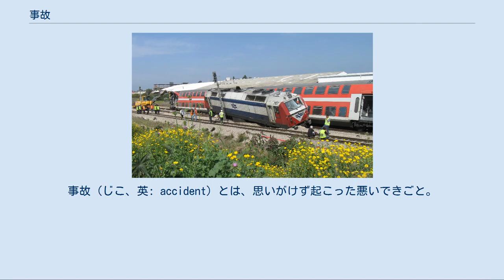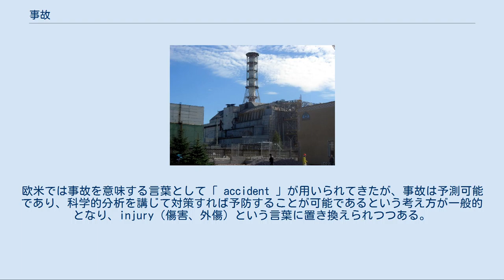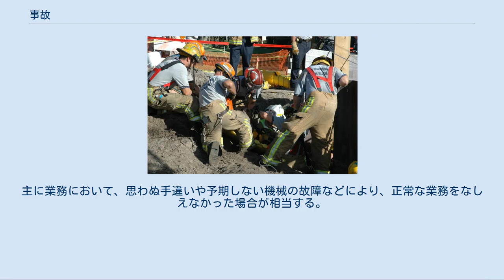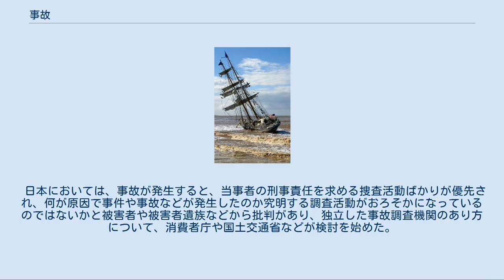事故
事故（じこ、英: accident）とは、思いがけず起こった悪いできごと。
よくないことが起こること。
予期せず、意図せずに発生する不幸な出来事で、典型的には損傷または傷害をもたらすもの（Oxford Lexicoの説明）。
 事故とは、一般的な用法では、意図していなかったのに、また予期していなかったのに、人のからだが傷ついたり、生命が失われたり、あるいは物が損傷したり、財産に損害が発生するような出来事のことである。
 上記のように事故という言葉には、基本的には「予期していなかった / 予期していた」あるいは「意図していなかった / 意図していた」という線引きが横たわっている。
よくないことのうち、予期していなかったのに、また意図していなかったのに、起きてしまった（起こしてしまった）ことが事故である。
 言葉の基本的な意味はこうなっている。
 ただし20世紀になってから、さまざまな領域で、事故の深いレベルでの原因をどう考えるか、事故というものを組織や社会としてどう防止するべきなのか、ということの検討が始まり、「事故」という（歴史も長く、ある意味でありきたりの）概念を、社会としてどう用いればよいのか、という課題が浮き上がってきた。
もう少し分かりやすく説明すると、さまざまな領域で事故を大規模に調査して、その原因を調査しみると、事故を起こした当事者が「予期していなかった」と言っていても、本当は人によっては「予期可能」なのに、事故を起こした人は「予期していなかった」人だから事故を起こしてしまった、という因果関係が明らかになることが多かったからである。
別の言い方をすると、同様の状況下におかれても、一方の人は（このままでは悪いことが起きるかも知れない、と頭脳・用心を働かせて）「予期」して事故を回避し無事だったのに、別の人は「予期しなかった」結果、対処を怠り、事故を起こしてしまっていた、といった因果関係がしばしばある、ということが明らかになるにしたがって、「事故」という言葉の使い方を慎重にすべきだ、という指摘がされるようになってきているのである。
 日本の保険関係では、被保険者の被った事故が「不慮の事故」であったかどうかを「偶然性」・「急激性」・「外来性」の3つで判断している。
欧米では事故を意味する言葉として「 accident 」が用いられてきたが、事故は予測可能であり、科学的分析を講じて対策すれば予防することが可能であるという考え方が一般的となり、injury（傷害、外傷）という言葉に置き換えられつつある。
この動きは医学界で顕著であり、一部の医学誌ではaccidentの使用を禁止している。
 なお、故意に損害を起こすことを「事件」と呼び、事故と区別する意味で用いられる場合もあるが、本来の事件というのは事故も含む広範な意味を持つ語であって、損害を起こすという意味だけで用いられる語ではない。
詳細は事件の項目を参照のこと。
 なお、痛ましい事故・事件の場合は、「惨事（さんじ）」とも称され、特に大きく悲惨な事故・事件の場合は「大惨事（だいさんじ）」とも称される。
 学問としては、安全学、安全工学、失敗学などが事故が起きる原因やその防止策について研究している。
 詳細は「事故の一覧」を参照 山岳部での遭難、人里での雪降ろし中の落下事故や生き埋め事故、自動車や人のスリップ事故や転倒事故、飲酒と関わりが深い事故、豪雪による通信網切断、等々、多岐に及ぶ。
 直接人間の生命を脅かしたりしない場合でも、事故と呼ばれる場合がある。
主に業務において、思わぬ手違いや予期しない機械の故障などにより、正常な業務をなしえなかった場合が相当する。
トラブル・障害と呼ばれる場合が多い。
 事故調査とは文字通り、事故がなぜ発生したのか原因を究明する活動である。
 日本においては、事故が発生すると、当事者の刑事責任を求める捜査活動ばかりが優先され、何が原因で事件や事故などが発生したのか究明する調査活動がおろそかになっているのではないかと被害者や被害者遺族などから批判があり、独立した事故調査機関のあり方について、消費者庁や国土交通省などが検討を始めた。
 「事故の一覧」を参照 内閣法での「事故」とは、業務の執行の支障となるような出来事のことである。
（内閣法9条） 自衛隊の組織内では、規則違反事案全般、もしくは人員の欠員を「事故」と表現することがある。
  種類